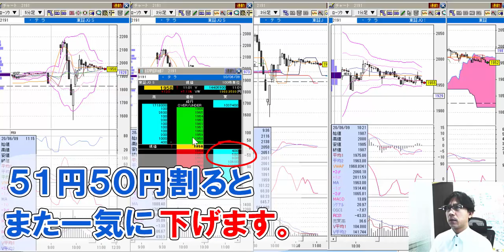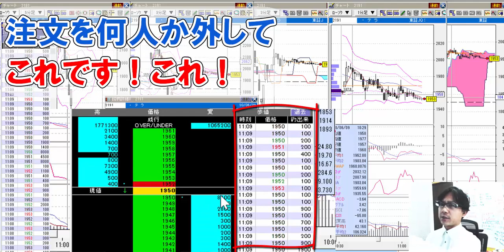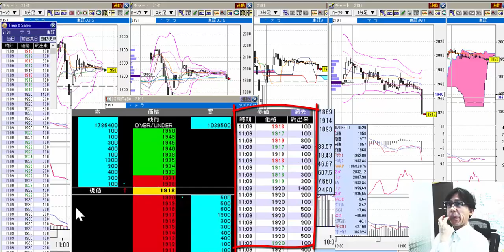【6月9日/トレード解説】SEKの株式投資★急落が事前にわかる方法とは！？ーShort Ver.ー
個人投資家集団SEK Traderチャンネルへようこそ！